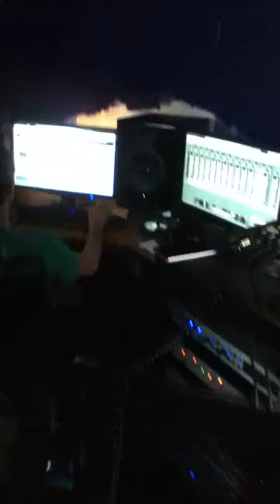In the studio with The Solar System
Here's a little tour of the studio while we listened back to the basic tracks. I proudly state that we cut the basic tracks for the entire album in 4 hours!!!